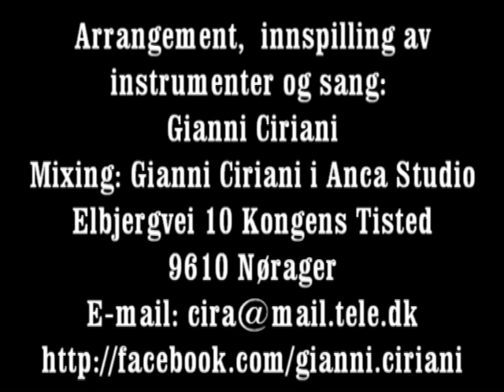Gianni Ciriani avi.avi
Gianni Ciriani

Christmas melody: Oh! Holy Night Music
Mixing: Gianni Ciriani i Anka Studio, Elbjergsvej 10 Kongens Tisted 9610 Nørager, Denmark